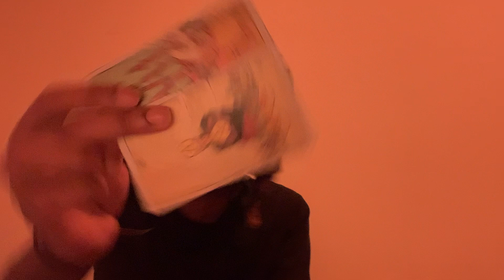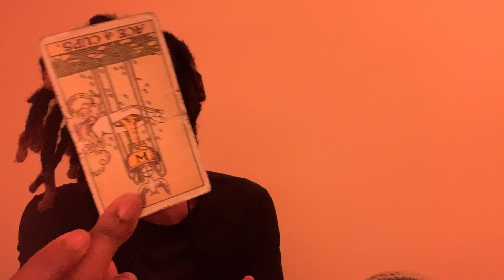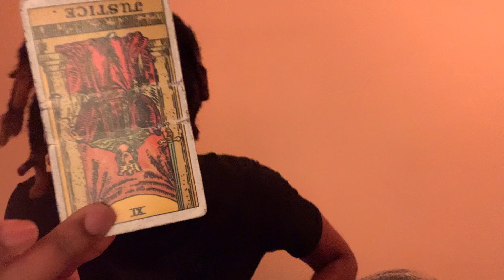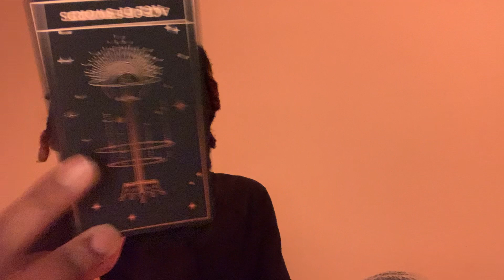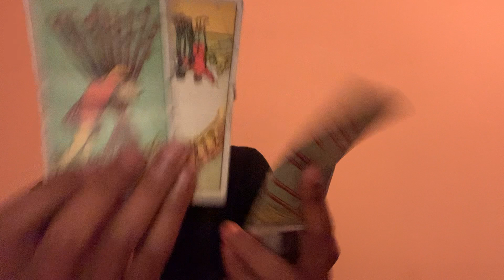Air 🜁 Libra ♎︎ Moon ☽ in Aries ♈︎ Sun ☉ in Taurus ♉︎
🜁 Welcome to my Tarot YouTube channel! I want to take a moment to express my heartfelt appreciation to each and every one of you, my incredible viewers. Your unwavering support and love mean the world to me. 🜁 🜃 As a tarot reader, I am deeply honored to be a part of your journey, offering guidance and insights through the mystical cards. Your trust and belief in my channel inspire me to continue sharing my intuitive readings, connecting with the energies that surround us. 🜃 🜂 Whether you have been with me from the beginning or have recently joined my community, please know that your presence is truly cherished. Your comments, likes, and subscriptions fuel my passion and drive. 🜂 🜄 I am eternally grateful for the opportunity to serve you, and I promise to continue providing empowering and enlightening tarot content. Thank you for being a part of my Tarot family. Your support means everything to me, and I am excited to continue this incredible journey together. Thank you once again for your incredible support and love. I look forward to connecting with you on a deeper level through my social platforms.